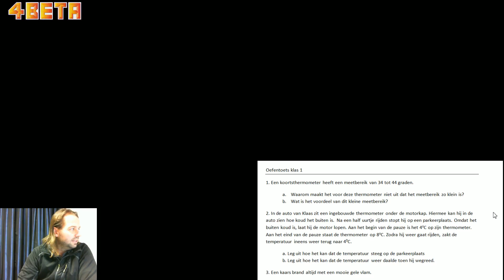Pulsar klas 1 H2 oefentoets Warmte vraag 1